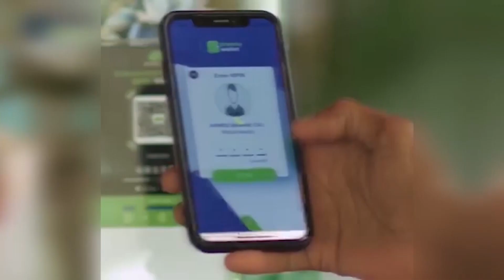R/WASAARE XAMSE "HAY,ADAHA CADDAALADDA CAALAMKA WAXAA AY KA AAMUSEEN FARAGELINTA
R/WASAARE XAMSE "HAY,ADAHA CADDAALADDA CAALAMKA WAXAA AY KA AAMUSEEN FARAGELINTA WADAMADA QAAR LAGU HAYO".